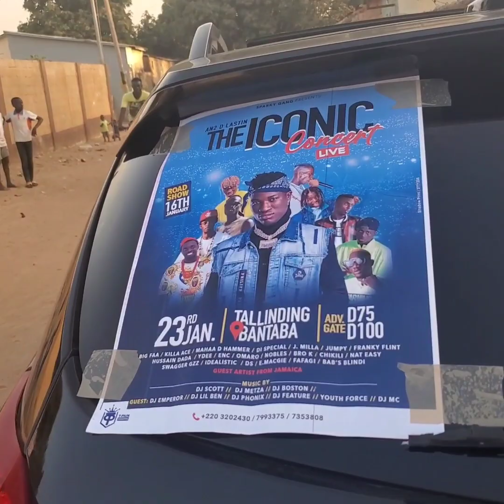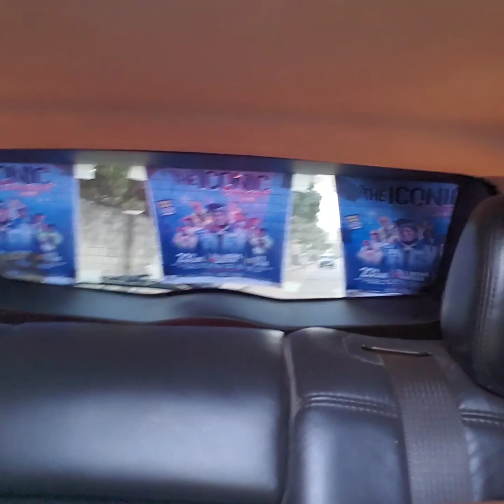An2 Promotion - The Iconic Concert in Tallinding 🇬🇲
I had the pleasure of accompanying An2 promoting his concert through his village, Tallinding.  This parade was bananas, and showed me just how much he is loved and appreciated.  Thank you for including me mboka!!  The concert is January 23rd, and you won't want to miss An2!!  ❤🖤💚🇬🇲

Musician: An2 B Lastin